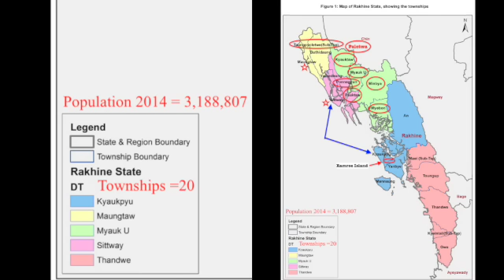พม่า Ep.47 MNDAA โกก้างเปิดด่าน " ชิงสุ่ยเหอ"/ อาระกัน AA/คะฉิ่น KIA/กะเหรี่ยง KNLA ยึดพื้นที่เพิ่ม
ผลการสู้รบกองกำลังอารกัน คะฉิ่น กระเหรี่ยง

1.สมัครเป็นสมาชิกช่องได้ที่หน้าช่อง หรือ โอนเงินสนับสนุนช่องได้ที่

2.บัญชีไทย / Thai bank account